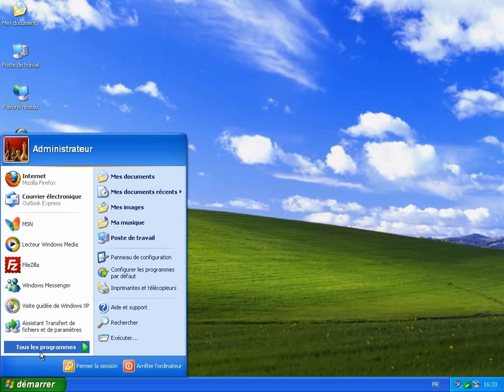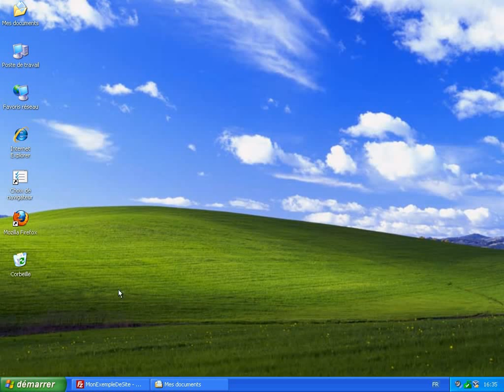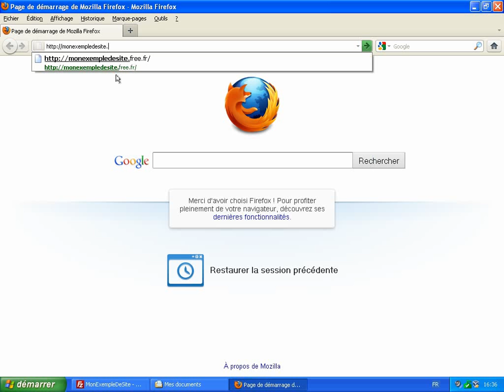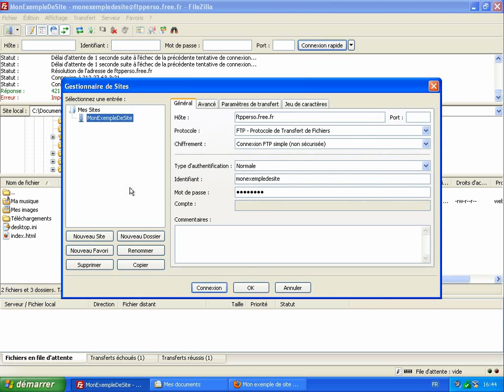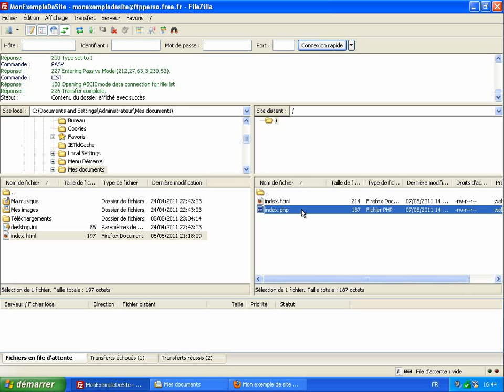Mettre en ligne son premier site web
Comment charger le contenu de son premier site web chez son hébergeur